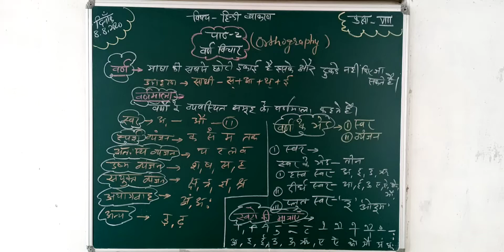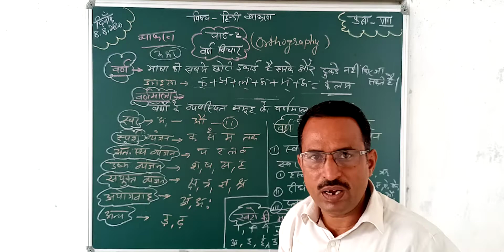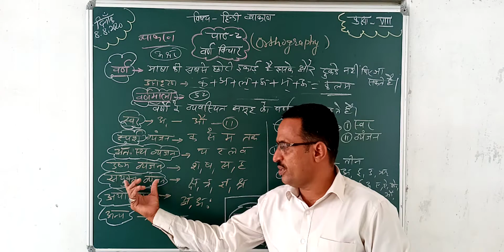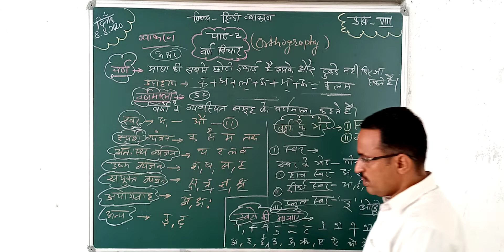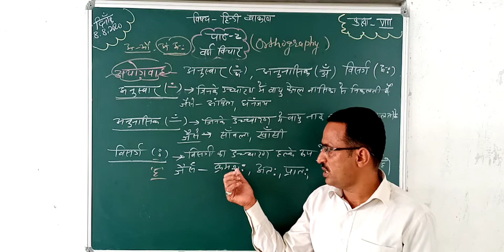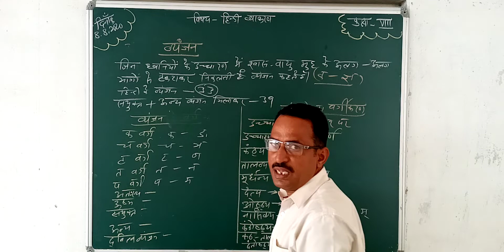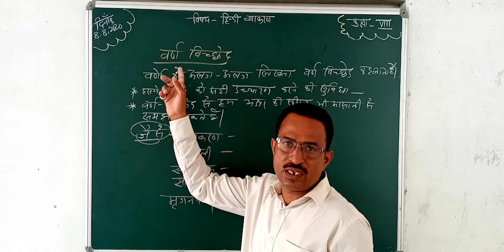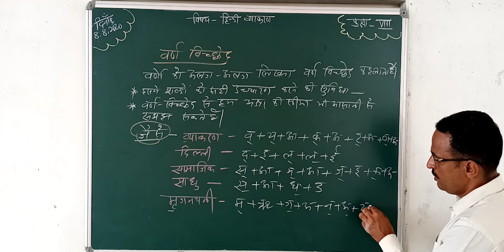Hindi | Vyakaran | Chapter - 2 | Varana Vichar